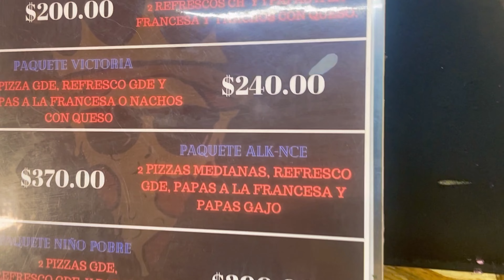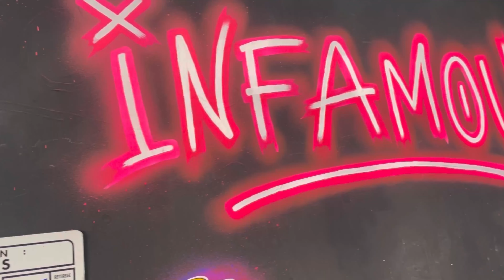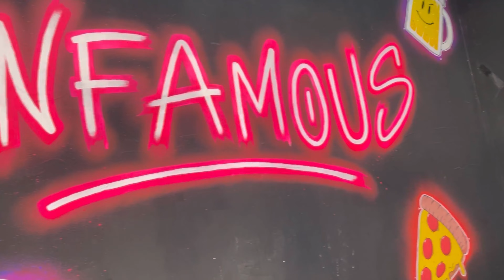PIZZA DE BONELESS CON LAS 3B 🍕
Nos lanzamos a probar la deliciosa pizza de Boneless a Infamous Pizza, ubicados a unos 5 minutos del metro Xola, tienen que probar esta joyita glotona. 👌🏽